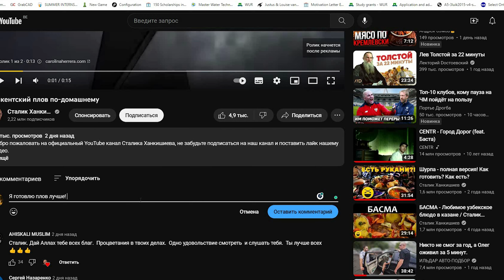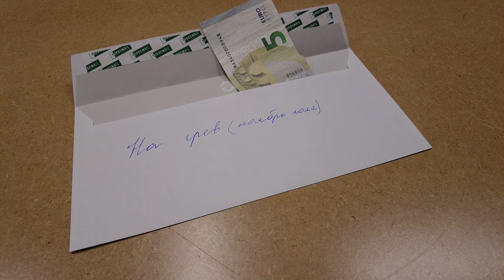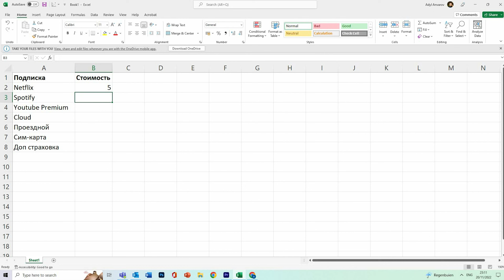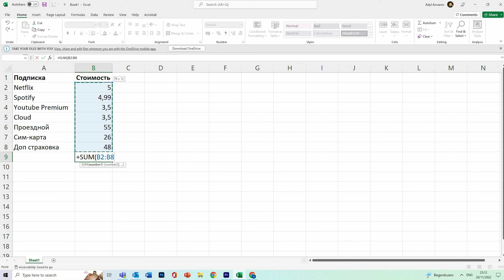Бюджет на месяц в Европе | Моя зарплата в Европе | Сколько платят в Европе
Сегодня я решил поговорить о самой интересной теме - финансах. Очень часто, под моими видео, люди спрашивают: "а сколько ты зарабатываешь?" или "хватает ли мне денег?". Поэтому сегодня мы поговорим о моей первой зарплате, куда уходят деньги и можно ли прожить в Бельгии на одну зарплату? Как и всегда на своем канале я рассказываю конкретно о своем случае и я не претендую на роль иксперта в области финансов. Нет, все что описано в видео это моя личная история.

00:00 Вступление
00:30 Самая интересная тема - финансы
01:10 Кем я ряботаю в Европе
1:50 Сколько я получаю до и после налогов.
2:40 Базовые расходы в Европе
6:30 Сколько обходятся развлечения
7:40 Итоги